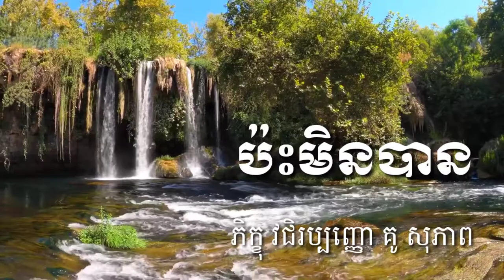ប៉ះមិនបាន ភិក្ខុ វជិរប្បញ្ញោ គូ សុភាព Kou Sopheap អាហារផ្លូវចិត្ត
សម្ដីអ្នកប្រាជ្ញ​ Scholar's Speech​ ធម៌អប់រំចិត្ត ​​Kou Sopheap - គូ សុភាព​១៨
ដោយគុណម្ចាស់ គូ សុភាព វត្តនិរគ្រធវ័ន្ត ហៅវត្តគល់ទទឹង